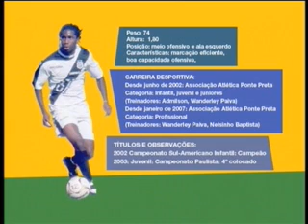ANDERSON DIC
meia atacante